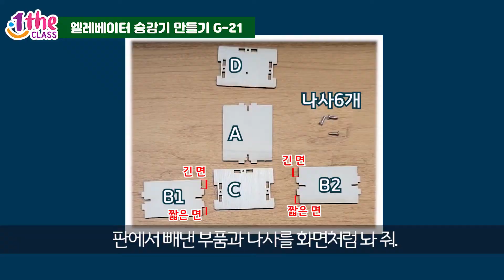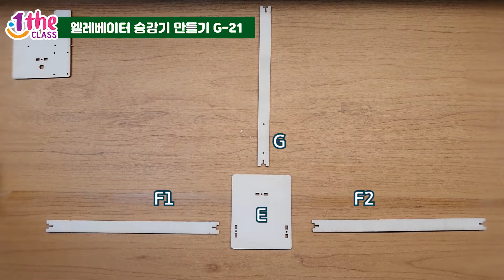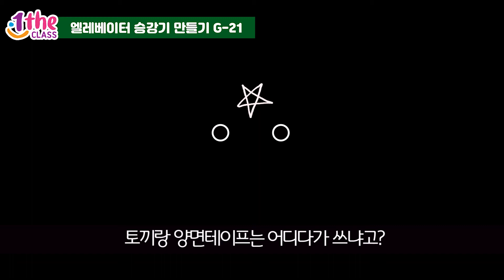(ENG) 티처스 교구 엘리베이터 승강기(G-21)｜교구 만들기 장난감 놀이 장난감 조립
티처스 스팀 교구 '엘리베이터 승강기(G-21)' 조립 영상